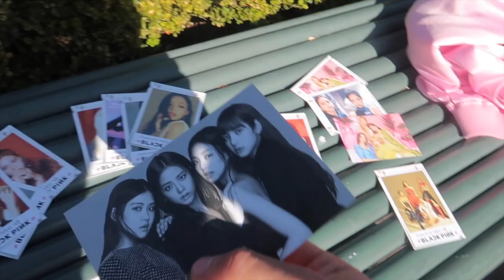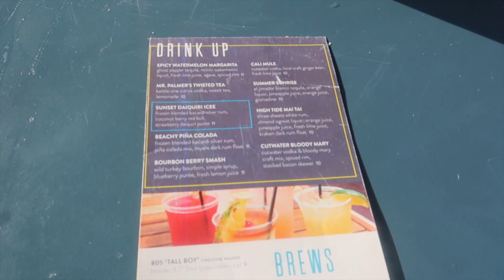I MET APPY P!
I finally met Abby P!